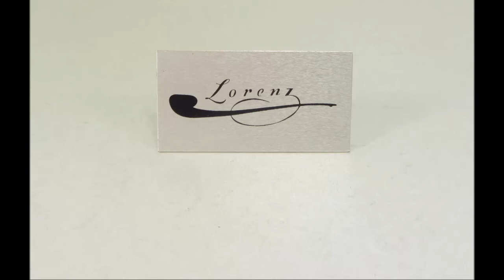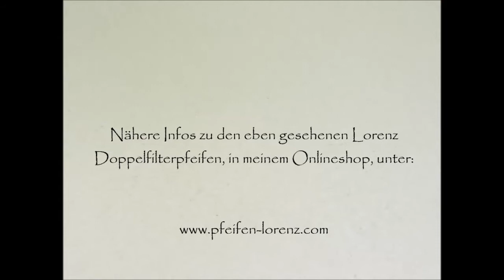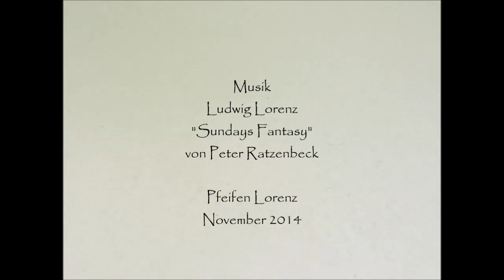Lorenz Doppelfilterpfeifen "edles Schwarz" November 2014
Sieht man kaum ... dass der Kopf zum abschrauben geht :-)
Liebe Grüße, Ludwig Lorenz